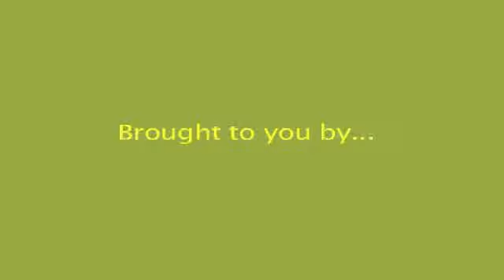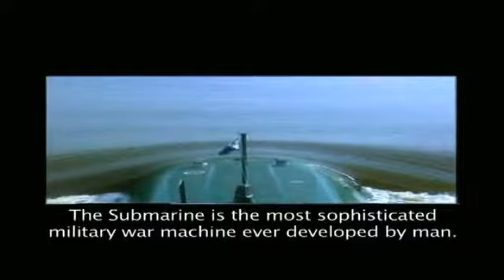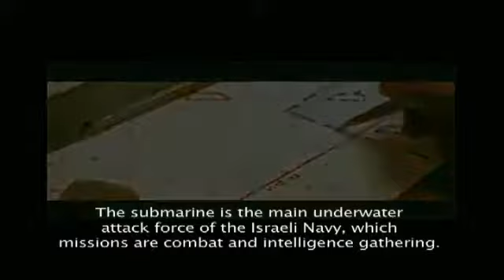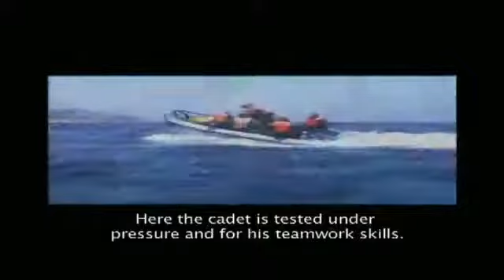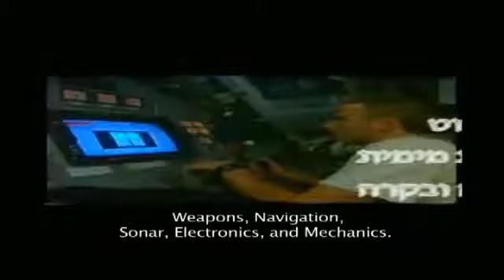Israeli Submarine Fleet